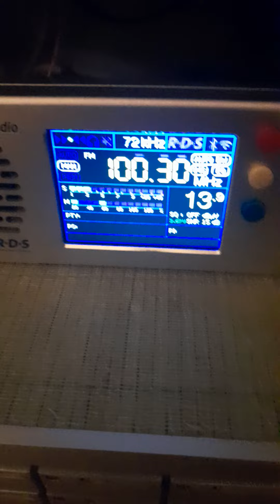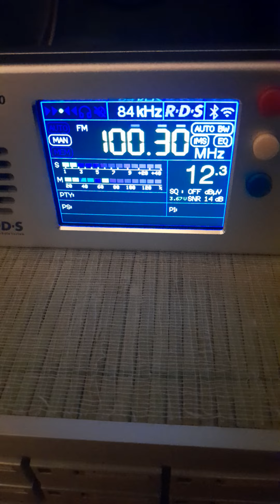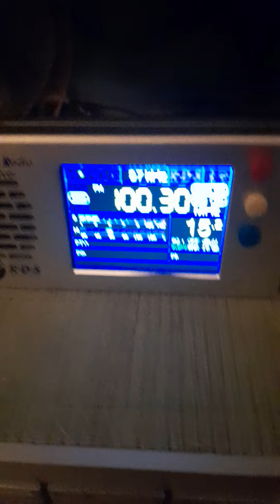Amber FM 100,3 Łebcz.